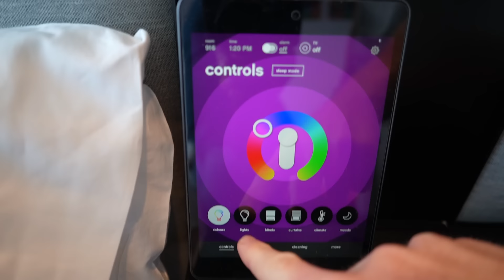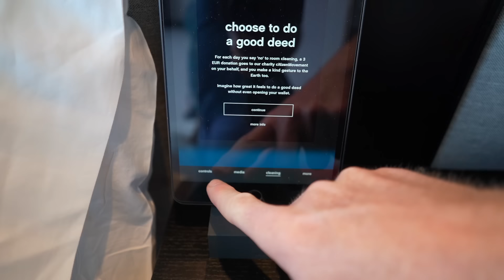WOW! WE DIDN'T SEE THIS COMING!